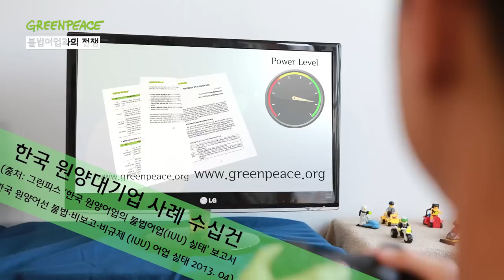그린피스 시민경찰 - 불법어업과의 전쟁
한국에 대한 미국의 불법어업국 지정, 유럽의 예비 불법어업국 지정 - 누구 때문일까요? 우리 모두를 불법어업국 국민으로 전락시킨 범인을 감시할 시민 경찰을 모집합니다! 온라인 참여를 통해 그린피스와 함께 할 시민 경찰이 되어주세요!